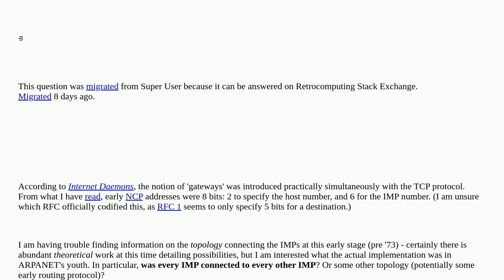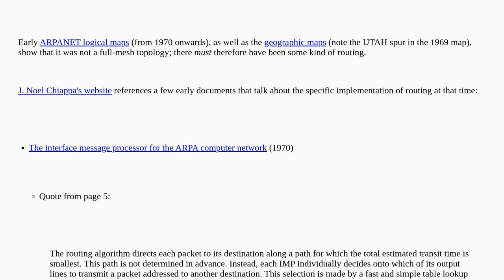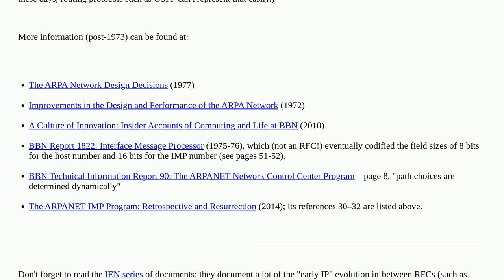Retrocomputing: ARPANET IMP topology using NCP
ARPANET IMP topology using NCP

A special thanks goes out to the community

  arpanet internet